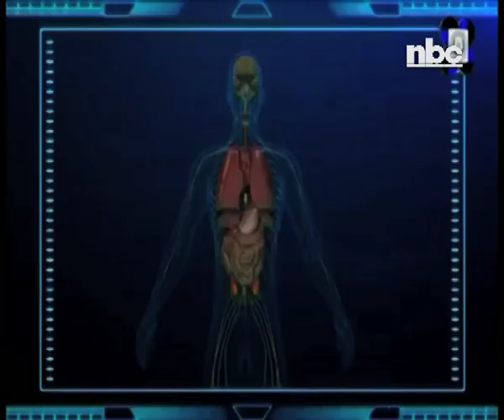Oysters from Walvis Bay now safe to consume-NBC